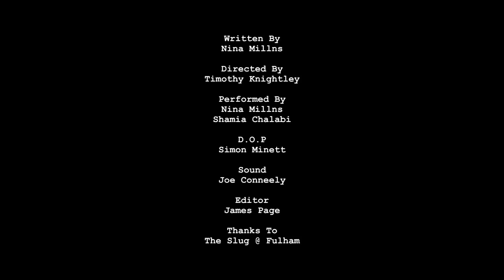She's Crazy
another hilarious bar sketch from those crazy ladies at Bad Handshake...
Starring Nina Millns, Shamaya Blake.
Directed by Timothy Knightley